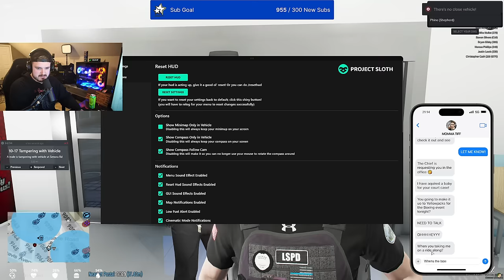Officer Messer - The Academy RP | Full Stream | 3/4/2024